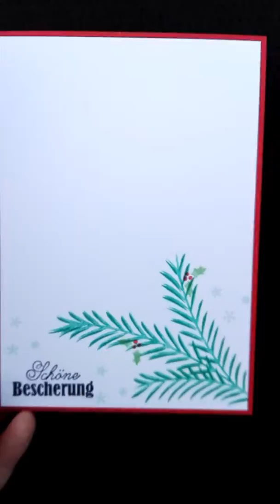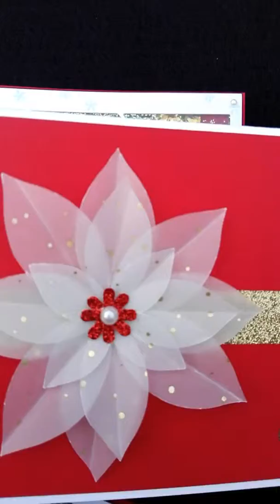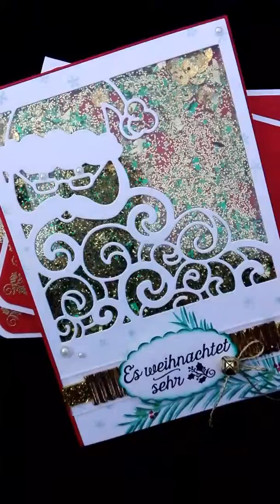Verschiedene Weihnachtskarten Stampin Up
Meine Werke und Rezepte findet ihr bei Facebook in meinem Blog
Christin's Kreative Werke und Rezepte

Weihnachtskarten
Mit Produkten von Stampin Up
Habe leider noch keine Kamera und darum keine Anleitung werde aber demnächst Anfangen mit Anleitungen  😀

Ganz liebe Grüße Christin 😀